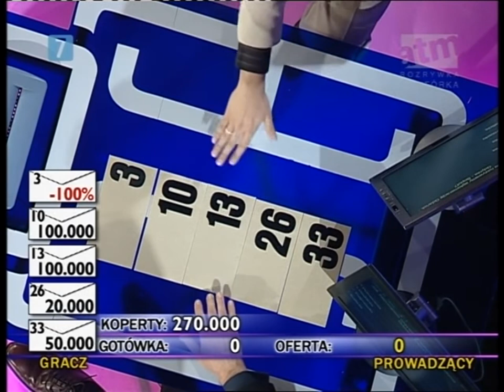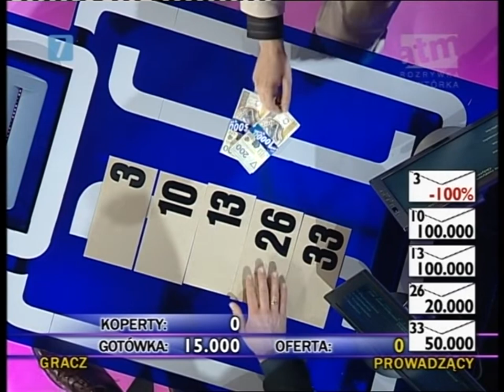Gra w ciemno [283]